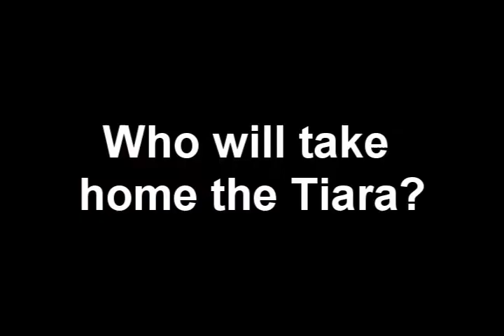Dicko's Walking Race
Dicko challenged 12 year old Georgia to a walking race. Hilarious!